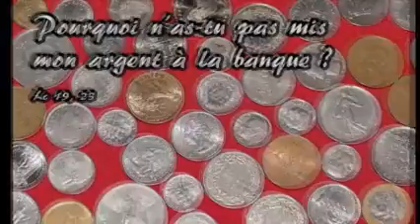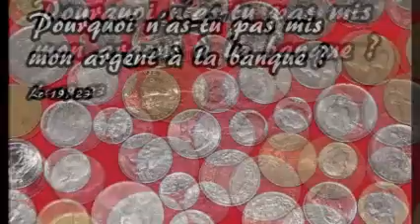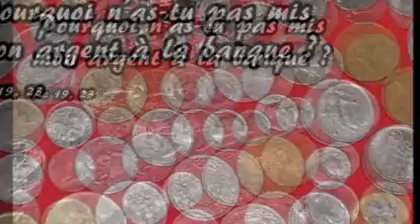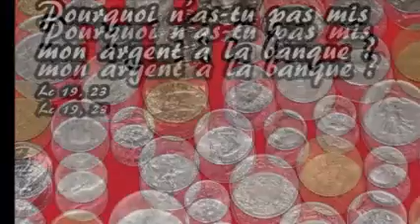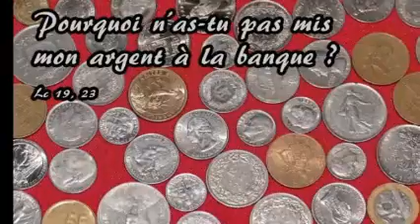Evangile Dany Boulevard 1711 Enfouir ses talents